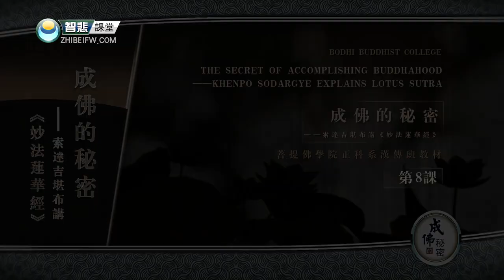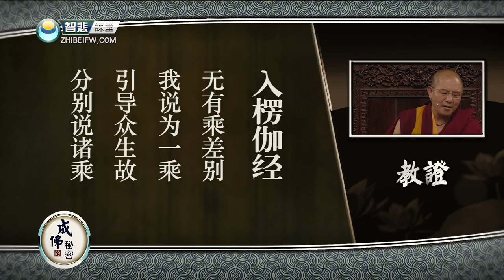妙法莲华经 第8课 索达吉堪布